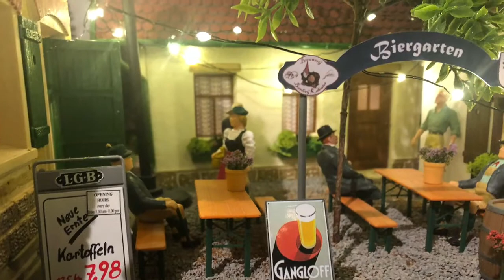RhB LGB Trains Hauling Freight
Just a short video of my indoor garden trains.
Music is from Disney’s “The Incredible’s”